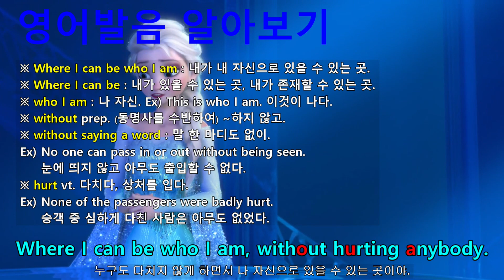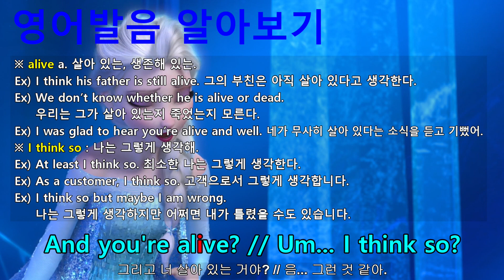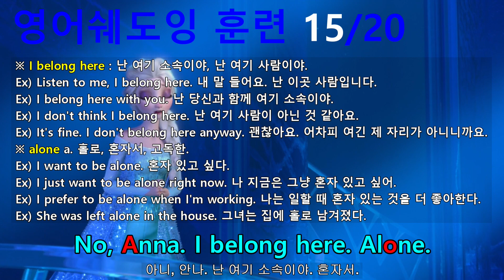[영어쉐도잉] 겨울왕국 (Frozen I) #645 - No, Anna. I belong here. Alone.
겨울왕국 영어쉐도잉 훈련 전용 프로그램.
#645 ~ 651까지는 한 그룹으로 내용은 다음과 같습니다.
#645 : No, Anna. I belong here. Alone.
#646 : Where I can be who I am, without hurting anybody.
#647 : Actually, about that... // Wait. What is that?
#648 : Hi, I'm Olaf and I like warm hugs.
#649 : Olaf? // You built me. You remember that?
#650 : And you're alive? // Um... I think so?
#651 : He's just like the one we built as kids. // Yeah!